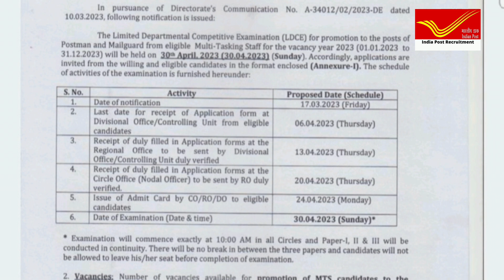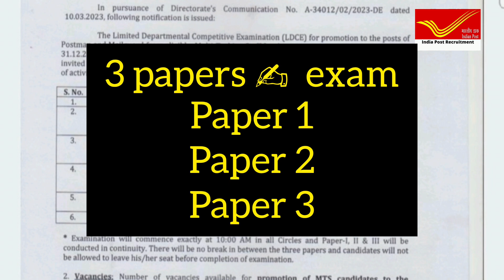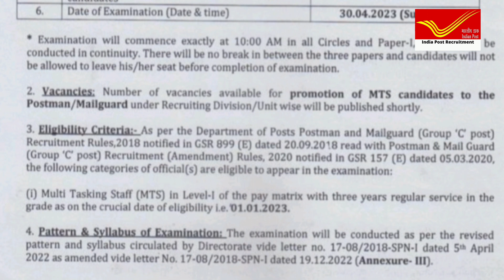wbcircle postal ldce exam notice || gds to Mts,Postman and Mailguard exam